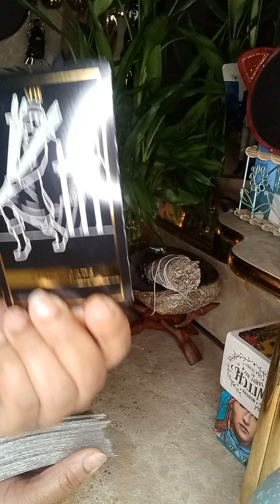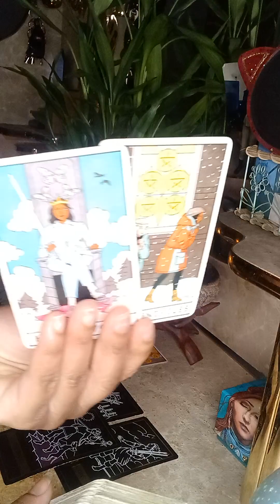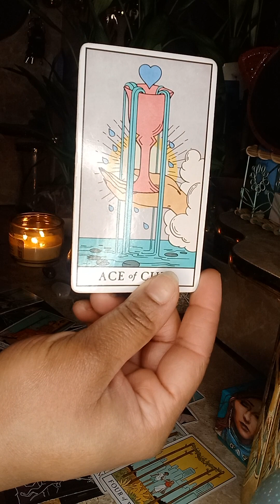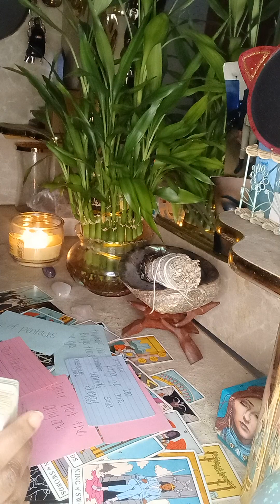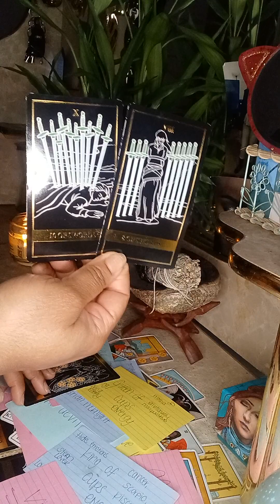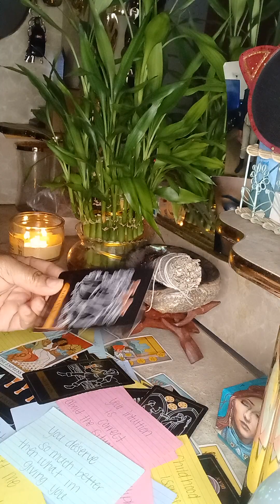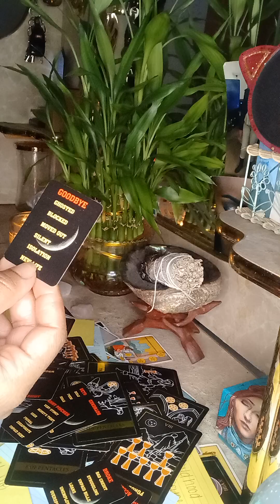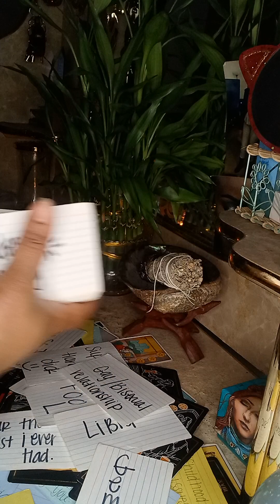Someone Is Plotting & Planning On Hurting A Empress 👑 All Because Of Rejection . Mentally Unstable!